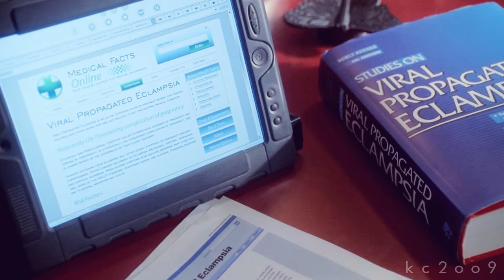(amber) Lincoln & (red) Olivia - Safe and Sound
Watch in HD please. Read description:
This vid is based on a gifset I made for my "Meanwhile in the Redverse" series, on tumblr (you can find it

Basically tells the story of Liv's pregnancy with their son Trevor, being a carrier of VPE, and being both her and the baby at the risk of dying.

Hope you like it, comments are appreciated.

Artist: Jason Chen (Taylor Swift's cover)